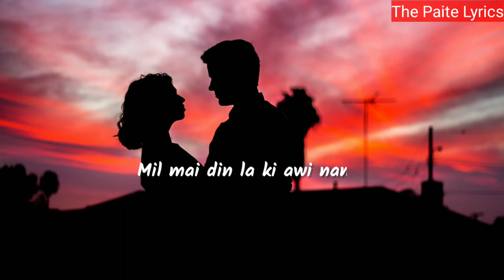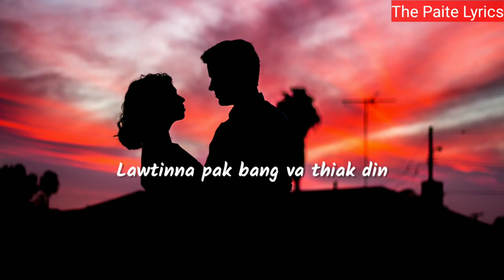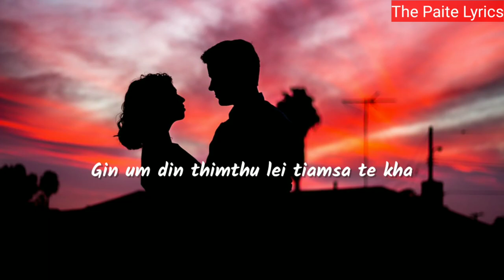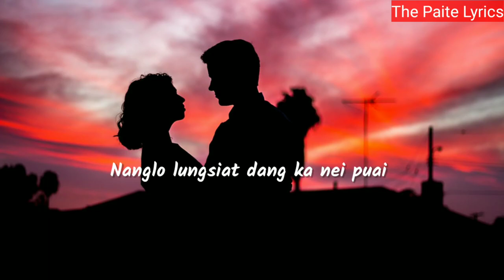Suilung a awi na em | Benjamin Thomte ft. Linda